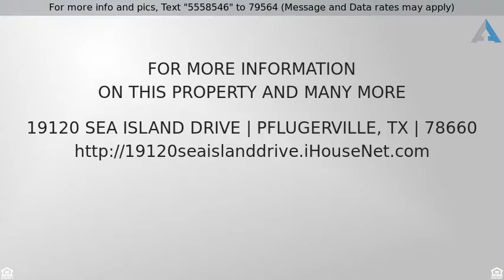Priced at $409,999 - 19120 Sea Island Drive, Pflugerville, TX 78660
Gorgeous Golf Course Home

Large home for sale in Pflugerville, boasts ample space for the entire family. Nearly 4000 sqft home has huge kitchen, 3 car gar. Perfect in-law suite and large bright master on the main level. No carpet on first floor. Extra large game room, separate media room, three secondary beds and two full baths upstairs. Huge lot at the end of a Cul-De-Sac, on the golf course. Only one immediate neighbor with plenty of space between the two homes. Highly sought after Black Hawk Golf Course neighborhood and community, with highly ranked Murchison elementary, Kelly Lane middle and Hendrickson High schools. Short drive to Pflugerville Lake , Typhoon Texas Water Park and Stonehill Shopping Center and brand new Costco.